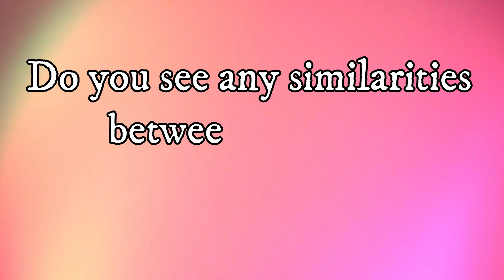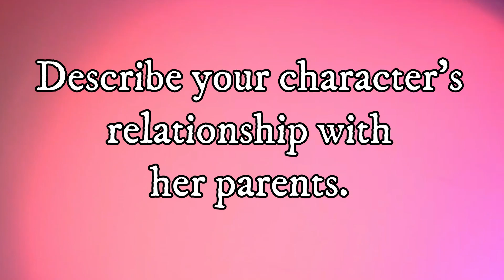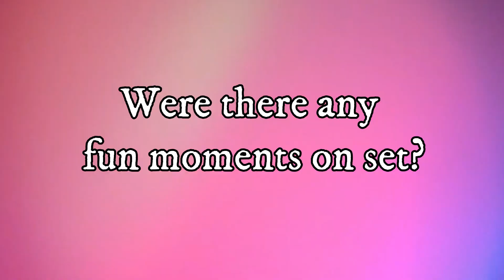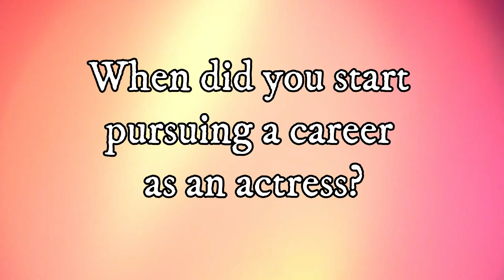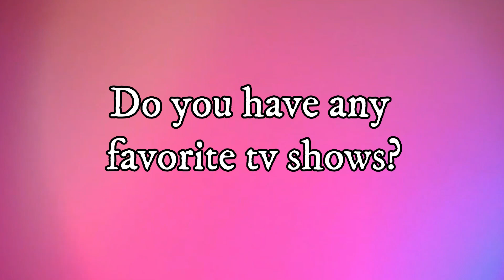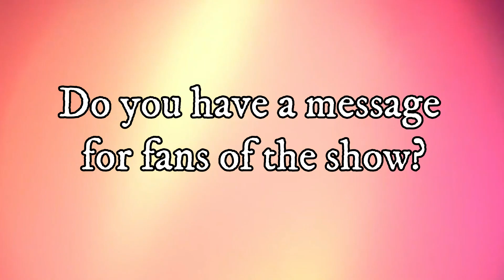Actress Anneliese Judge Shares All the Details on Her New Netflix Show "Sweet Magnolias"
The Sarah Scoop Show hosted actress Anneliese Judge who can be seen in her breakthrough role in "Sweet Magnolias" on Netflix. Anneliese gave us a super in-depth look at the show, her audition process, and who she was star struck by on the set! Check out the interview here: